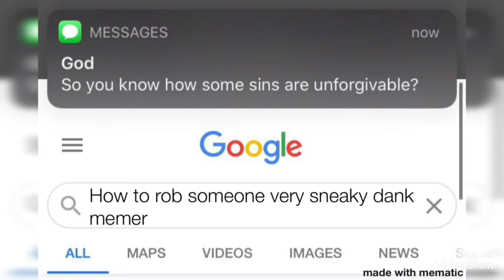Dank memer Blackjack memes